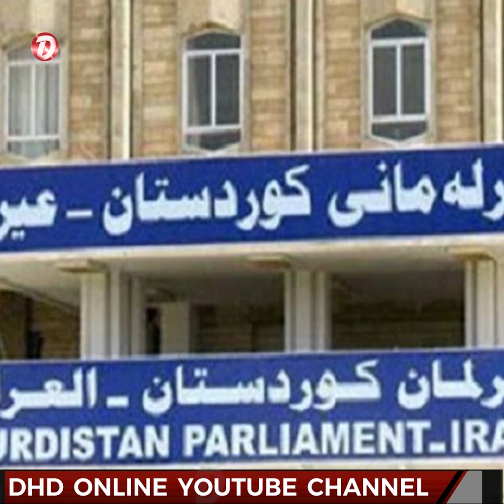چۆن دەنگ بدەم و دەنگ بەکێ بدەم؟ تایبەتمەندی کاندید یان پەرلەمانتار